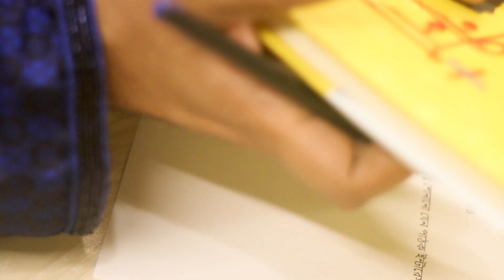মোহাম্মদ আমিনুল ইসলামের মুখে রফিক + নীলার গল্প...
সংসার জীবনের যত ধরনের ঝরঝামেলা, খুনসুটি ও হাসি কান্না নিয়েই রফিক + নীলার সংসার জীবন।। বিশেষ করে যারা হাঁসতে পছন্দ করেন তাদের জন্যই মূলত বইটি। তবে সাধারণত সবাই কমবেশি হাঁসতে পছন্দ করেন তাই দেরি না করে এখনি অর্ডার করুন "রফিক প্লাস নীলা" রম্য বইটি।

Rokomari.com is now one of the leading e-commerce organizations in Bangladesh. It is indeed the biggest online bookshop or bookstore in Bangladesh that helps you save time and money. You can buy books online with a few clicks or a convenient phone call. With breathtaking discounts and offers, you can buy anything from Bangla Upannash or English storybooks to academic, research or competitive exam books. Super fast cash on delivery service brings the products at your doorstep. Our customer support, return and replacement policies will surely add extra confidence in your online shopping experience. Happy Shopping with Rokomari.com!